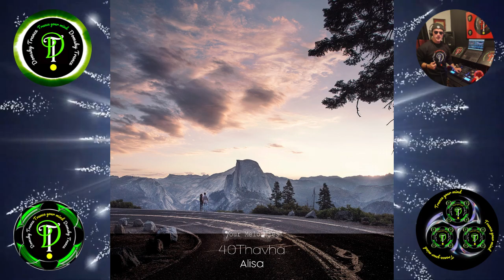40THAVHA ALISA EXT MIX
YOUR MELODIES PROMO
MELODY 027
40THAVHA   ALISA   EXT MIX
OUT NOW